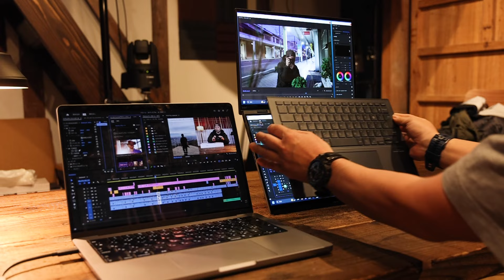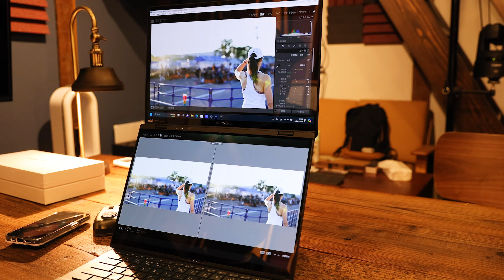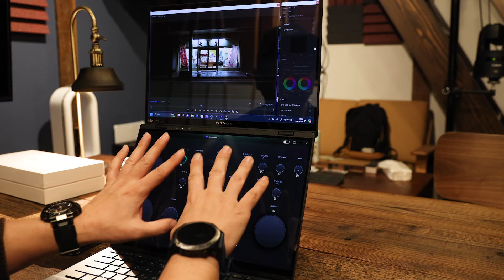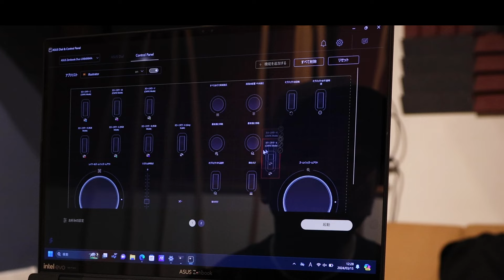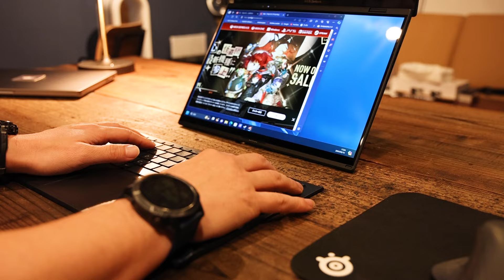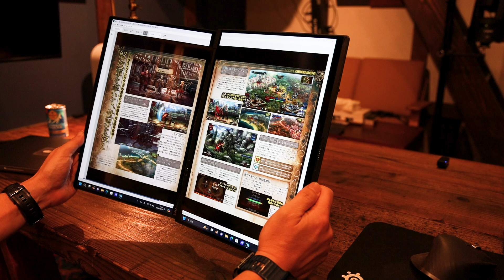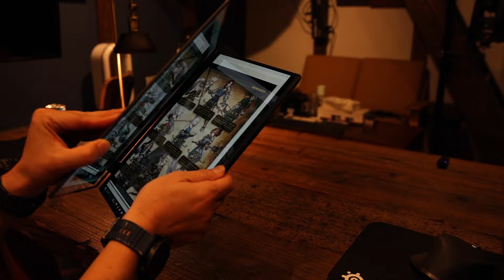【PC】2画面ノートPCが凄い！写真家や動画編集者にはマジで最高の端末だった！ASUS Zenbook DUO UX8406MA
初めて2画面のーとPCを使いましたが、驚くほど色々なことに便利！

Amazonインフルエンサー(UZUMAX)

 (UZUMAX宛)